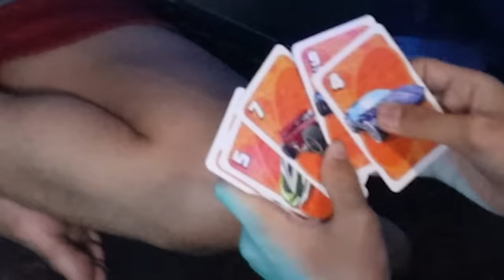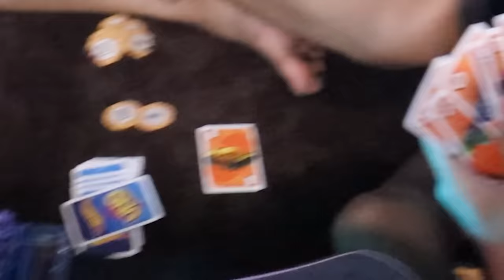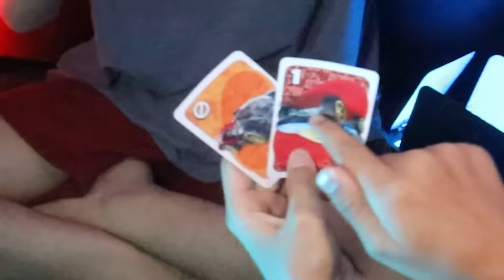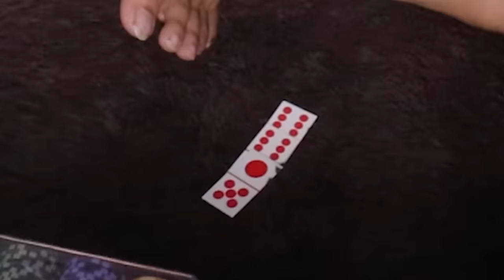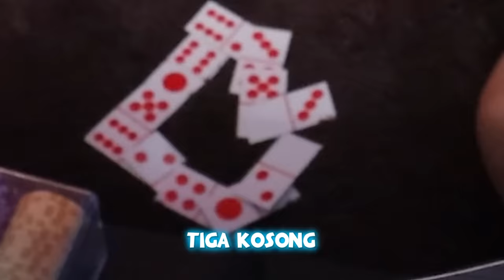Kita Membangun Ruang GAMING Rahasia di Dalam Mobil Alphard, Sembunyi dari MAMA!!!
► Follow Instagram Gratis! :

 / frostdiamondd
► Discord Frost Diamond :